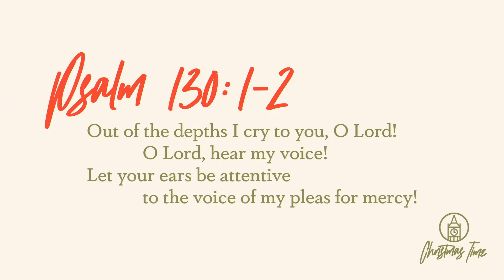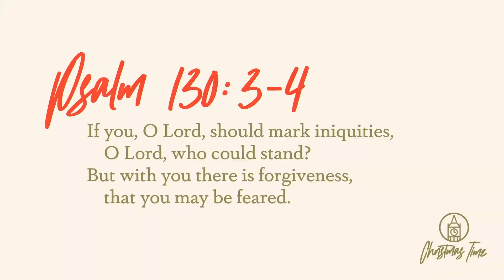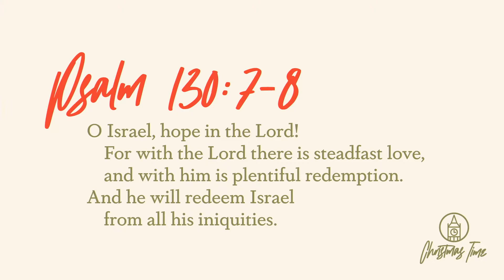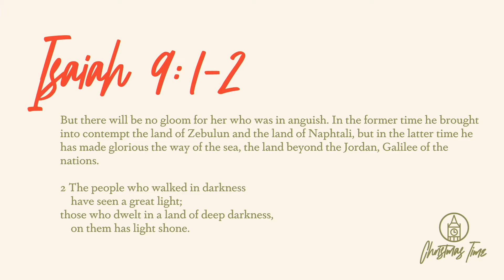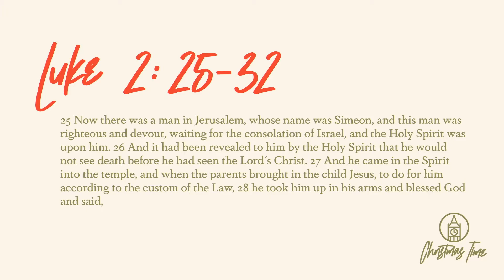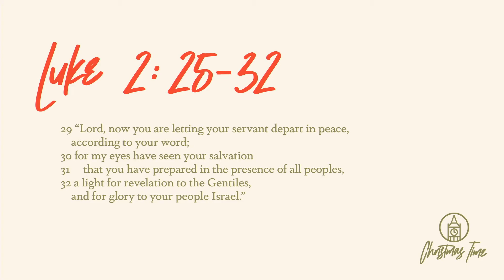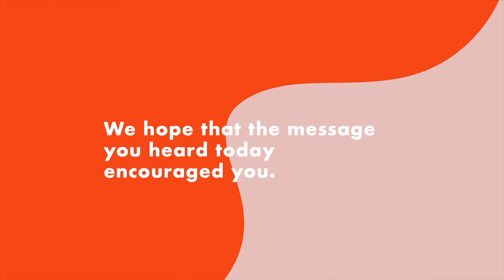The Hope of Christmas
Week 1 of our series "Christmas Time"